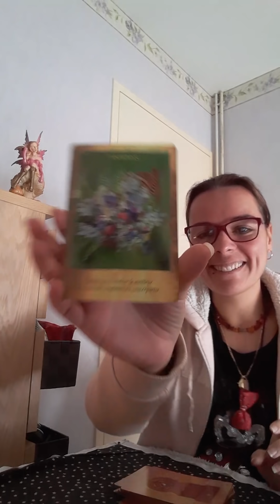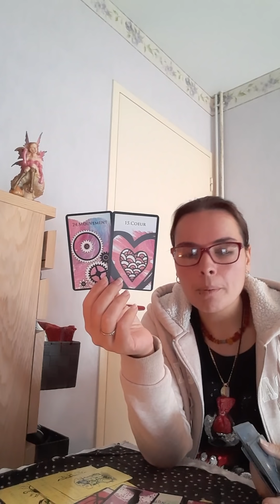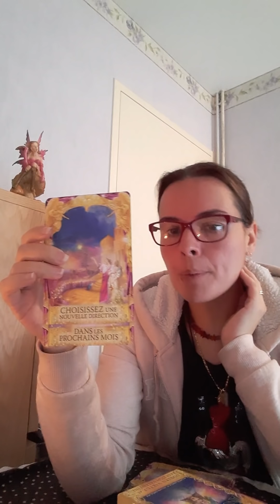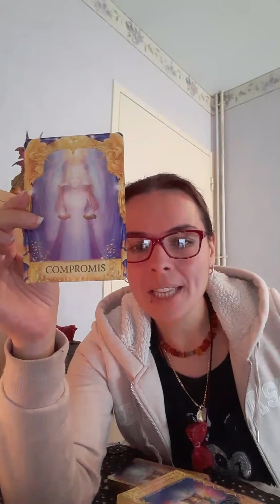♏scorpion décembre 2019♏ tel un guerrier on déplace des montagnes ☃️